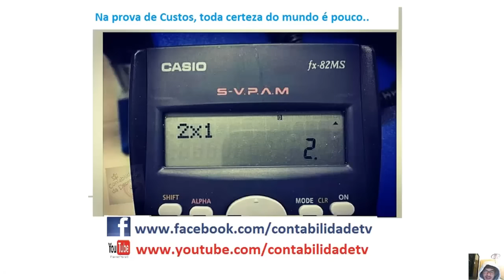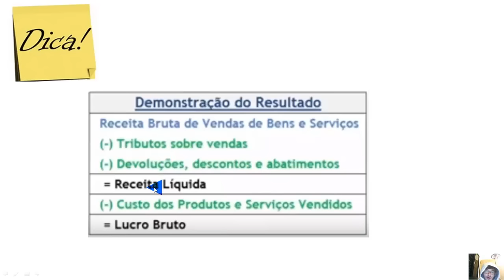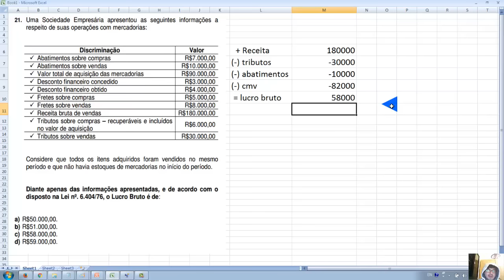Questao 21 - exame de suficiencia 2016 prova 1 - DRE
Lista de videos com DRE